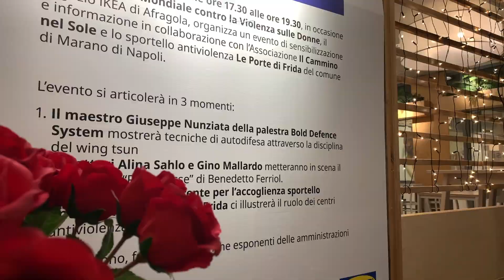AUTODIFESA WING TSUN ALL' IKEA NAPOLI (Giuseppe Nunziata)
INFO LEZIONI INDIVIDUALI E COLLETTIVE 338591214